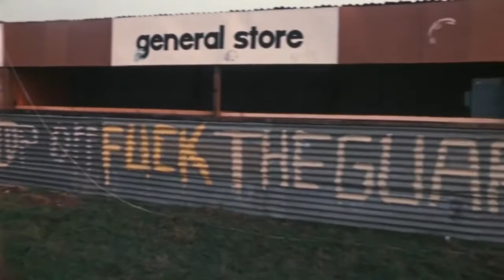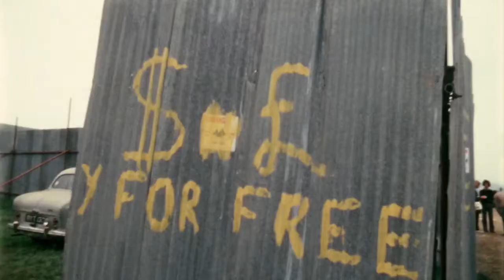Joni Mitchell - Both Sides Now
Live at the Isle of Wight Festival 1970.